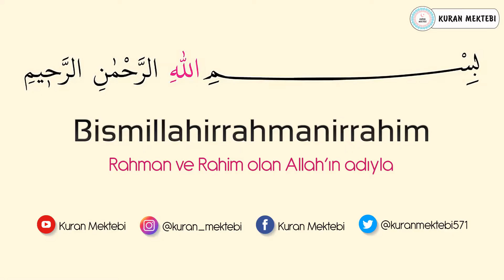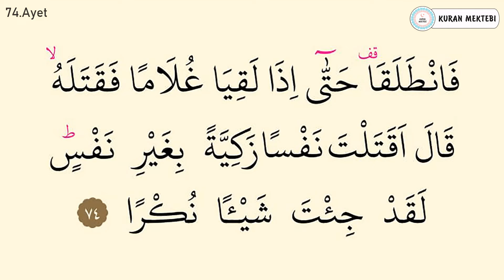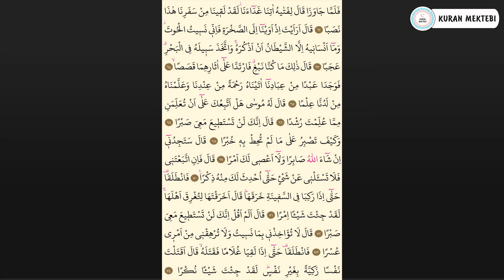Kehf suresi 9.sayfa ezberle 10 tekrar+10 tekrar 1.dönüş 15.sayfa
Kehf suresi 9.sayfa ezberle videomuzda kehf suresi 9.sayfa ezberlemek için, kehf suresi 9.sayfa ezberle 10 tekrar şekilde hazırlanmıştır, kehf sures 9.sayfa ezberleme yapabilirsiniz bu şekilde, ayrıca kehf suresi 62-74 ayetler olarak bölünmüştür, kehf suresi 9.sayfa dinle, ve kehf suresi 9.oku kolayca

Memorize surah al kahf page 9 videos, memorizing surah al kahf page 9 you can, memorize surah al kahf 62-74 verses prepared as, memorize surah al kahf page 9 10 repetitions easily, how to memorize quran easily.